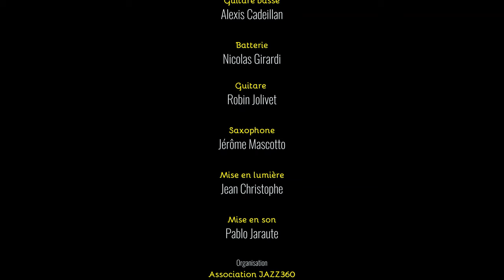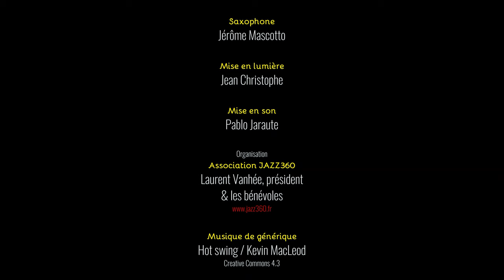Robin and the Woods, Helltrain. Club JAZZ360 2020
Helltrain, compositeur Robin Jolivet.
Cénac, samedi 1er février 2020, le Club Jazz360 accueille Robin & the Woods, Grand Prix du jury du tremplin Action Jazz 2018 et Prix FIP radio 2018.
Robin & the Woods est un groupe de rock-jazz progressif réuni autour des compositions originales de Robin Jolivet (guitare) et Jérôme Mascotto (saxophone).
Ils développent un son organique aux influences mêlées, largement inspiré du rock progressif des années 70 (King Crimson, Mike Oldfield, Pink Floyd) et du jazz moderne (EST, Pat Metheny, John Hollenbeck, Donny McCaslin)..
Dans la version quintet du groupe, avec Alexandre Aguilera (flûte), Alexis Cadeillan (basse) et Nicolas Girardi (batterie), c'est toute la puissance des influences rock et fusion qui surgit, dans des torrents de crunch, des envolées lyriques aux accents hard bop et des constructions musicales très précises. Source